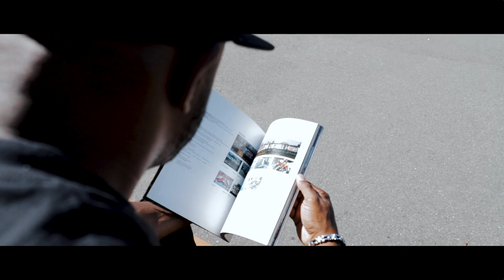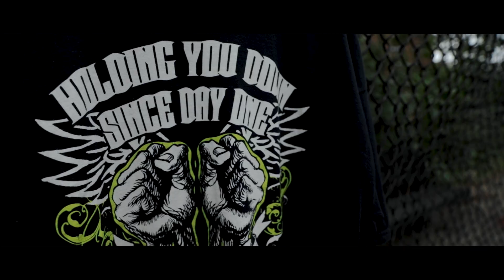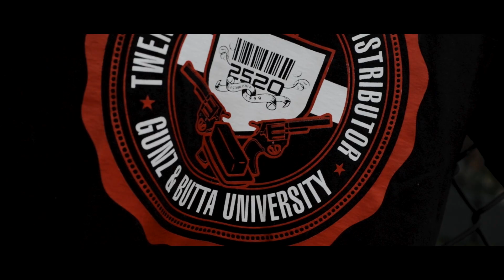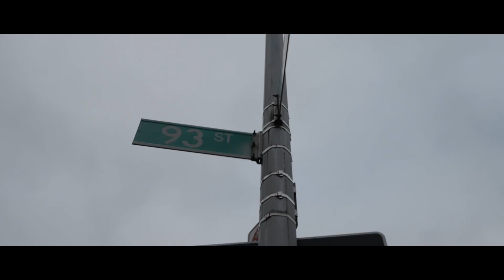2520 NYC (Live.Share.Inspire) New York City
As part of my personal project: "Live. Share. Inspire" I'd like to present to you another story.

This time featuring Marlon (owner of 2520NYC Apparel ) showing his life’s journey turning his passion into business.

Your life is your message to the world. Make sure it is inspiring! We all have a story to share. We are born with a purpose and our life is our message to the world. You never know whose story might inspire the next person to pursue their goals and dreams.

Let’s LIVE; Let’s SHARE our story and INSPIRE one another to be better.

Other Music:
Purdie Da Street Don "City Boy"
"Real n*ggas" Black Minister Rev, S.E. & Nas ("The Book Of Nasir" Mixtape hosted by Cashis Kay)

Gear I used to create this video:
Lens: 24-70 f/2.8 with 16-35mm f/4